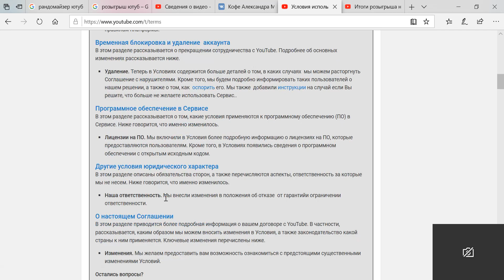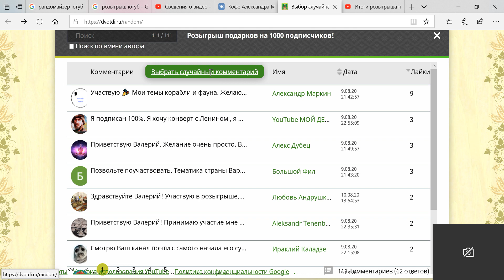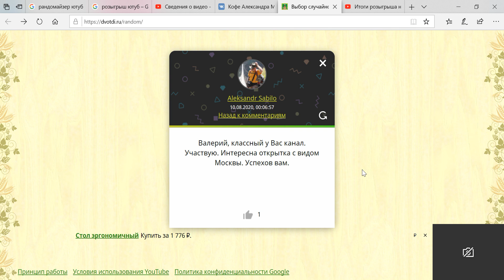Частичная переигровка розыгрыша призов